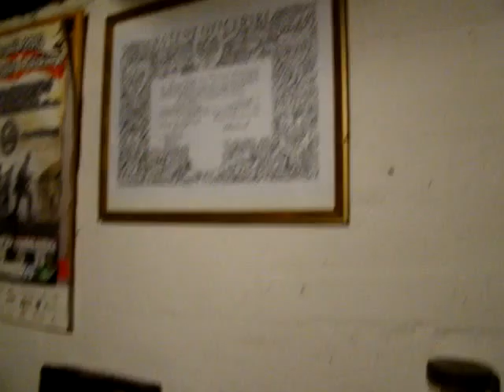Na pielgrzymich szlakach 2014 06 06 009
II Festiwal "Na pielgrzymich szlakach" w Piekarach, 6 czerwca 2014r., Sączów - Piekary, autor filmu: Piotr Dudała